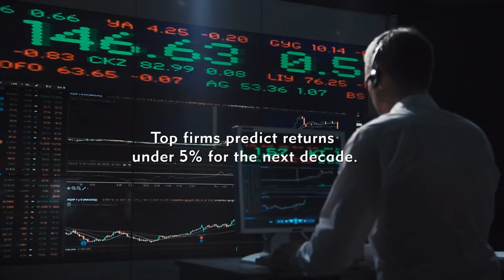Avoid the #1 Mistake Entrepreneurs Make - Robert Kiyosaki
As the economy worsens, Robert Kiyosaki suspects that lawsuits will increase. Today’s guest says in times of stress, litigation goes up and he advises our listeners who are entrepreneurs to increase their asset protection.

Garrett Sutton, Rich Dad Advisor and author of the book Veil Not Fail says, “People set it up online, and they don’t know they have ongoing formalities, and they learn the hard way.” In 50% of all cases, people are able to pierce through the corporate veil and get at your personal assets.

Host Robert Kiyosaki and guest host Blair Singer are joined by guest Garrett Sutton to discuss the #1 mistake entrepreneurs make and how to avoid it.